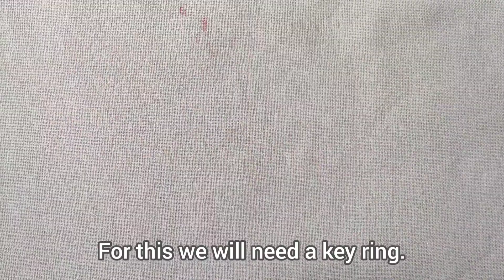DIY Macrame Flower Keychain | Step by Step Tutorial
Macrame Flower Keychain